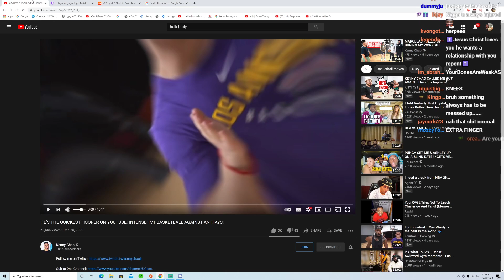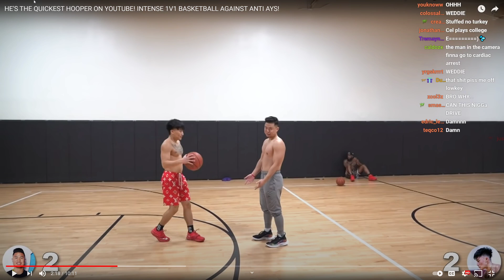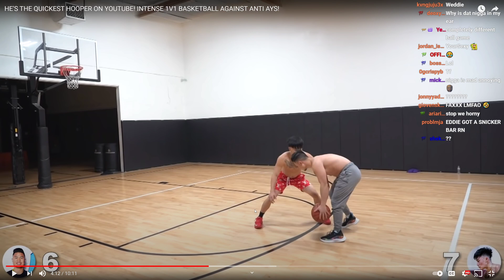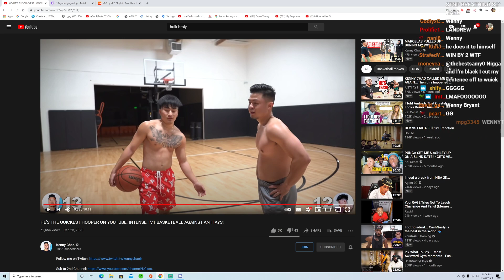YourRAGE Reacts to Kenny Chao vs Anti (Cutiepie)!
- Winner will be able to pick from a selection of giftcards (paypal included).
2. Like this video
3. Comment "done" (I will be able to check if you completed all steps)